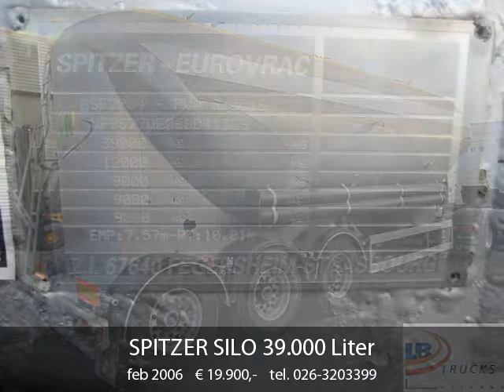SPITZER SILO 39.000 Liter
Price without VAT. Aan afgelezen kilometerstanden, opgegeven maten, gewichten en specificaties kunnen geen rechten worden ontleend.

Bouwjaar: 2006
Opbouw: Silo
GVW: 39.000 kg
Asconfiguratie: 3-asser
Algemene staat: goed
Referentienummer: 140552

Opties: ABS, EBS, Lichtmetalen wielen, Luchtvering, Schijfremmen

LB Trucks
Weerbroek 46
6666MN HETEREN